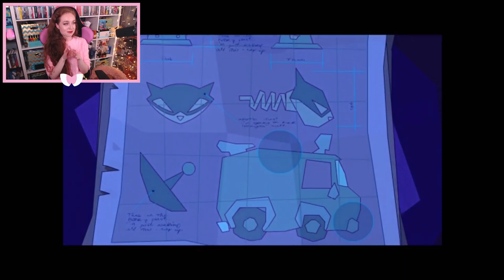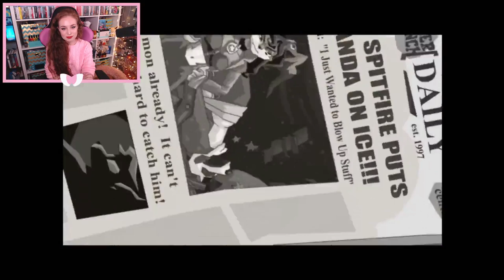FIRE IN THE SKY | Sly Cooper and the Thievius Raccoonus | Ep 4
Sly Cooper and the Thievius Raccoonus was my entire childhood and is still one of my favorite games of all time! This episode, we're taking on the Panda King in Fire in the Sky!!

Special Thank You To My Patrons:

Joel Cook
Brandon Hutchison
Gatlynn Woods
nobo0dy_
James Kaeser
brad
Anderson Fischer
AJRage
ItsDark
pogass20
K J
Joshua Kenney
Perkins66
David Karkosza
Zach Snyder
Ryan Dolling
FairlyLocalJedi
Chris Boyer
Julian Michael Taylor
Sreyas Yadav
Joseph Carlile
Dwayne
Mathew smith
Dennis
Christopher Howton
Stuart Galloway
Joseph Karnof
Jelle Achten
Marquice
Jim Doane
Rebecca
Allen Turner
thebalator
Jordan Freemyer
Cameron Hood
Brandon Edwards
Liam
Dylan Callery
Thawtie Enabler.
Nilmeilya
Anguirel
Nate Chamberlain
Pokemon Red
Alexandher Petriccione
Anthony Hodds
wasabibagel
Jonathan Leggett
Schmitty423
Walrus Gumbo
Parker Bowles
Tracii Doolin
Noah Randle
Platypus57
Lalo
George Rogers
john jacobs
MiniChini56
Max Meigel
Cryptic
Leowyatt42
Mattavate
Mo
Kurt Schaarschmidt
Cameron Bell
Leland Coleman
Ricky Bobby
John Rusinko
Thomas Moorehead
Jay Chamberlin
Crazybro
KC1324
Steven Vargas
Cirdon
Diego
Jonathan Slatton
Josh Olson
Deio Rhys Withers
Hamish McIntyre
Para9onX9

I think that’s all I’m supposed to say here...OKAY BYE!